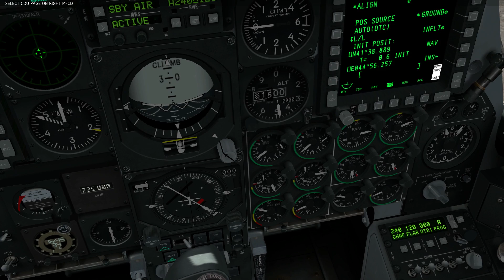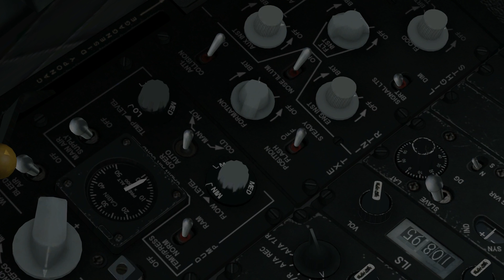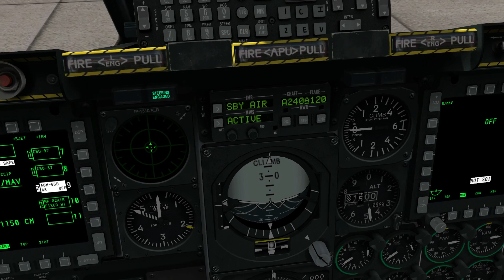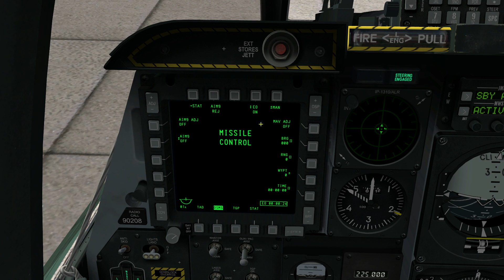DCS A-10C - wingman bumps into me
I didn't catch the actual event in Fraps, but here's the story.  I was taxiing to the runway, my buddy was behind me.  I hear a loud explosion and get rocked off the runway.  At first I thought the base was under attack.  Then I hear him laughing over Ventrilo.  So now I think he ran into me, he's been known to taxi a bit fast.  Then I looked behind me.

He was messing around with MFD screens and found the "Jettison stores" page.  I guess he clicked on a button before sounding out the words, and dropped several thousand pounds of live ordinance at his feet.  I was close enough to lose part of my tail and take damage to an engine.